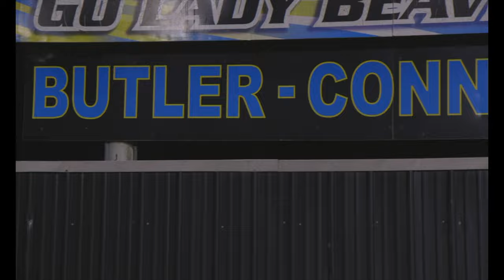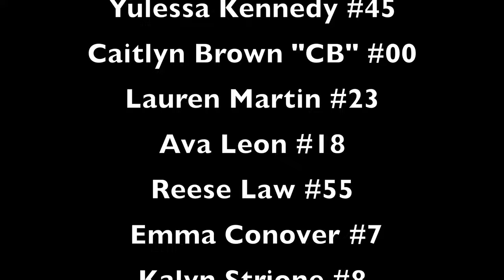Karns Promo Video Revise 2